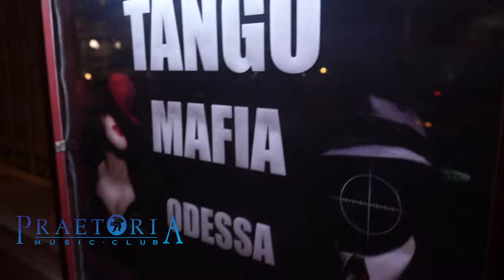People and Party. Praetoria.